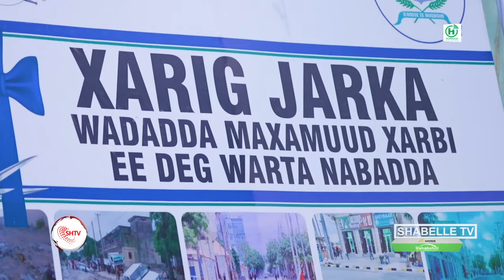MW Xasan Sheekh: "waxaan ku faraxsanahay wadada loogu magacdaray Madaxweynihii hore Cali Mahdi..".